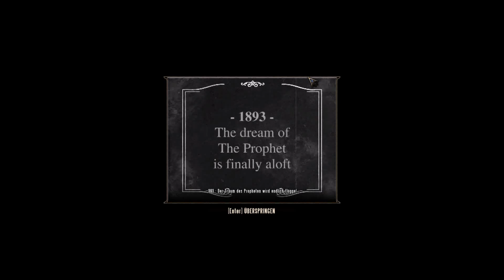Die Wahrheit ☁️ BioShock: Infinite [32]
Sie ist tot und lebendig, in einer anderen Welt. Das ist mir selber schon zu kompliziert. Wir erfahren über drei Risse die Wahrheit über Lady Comstock...